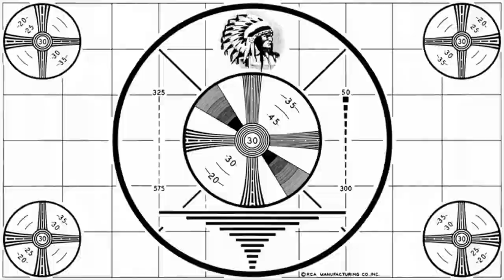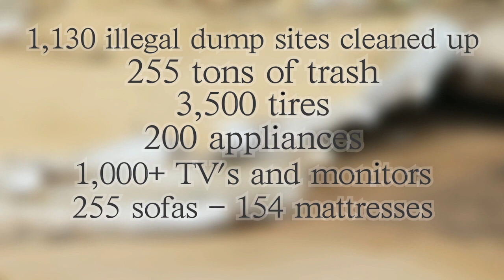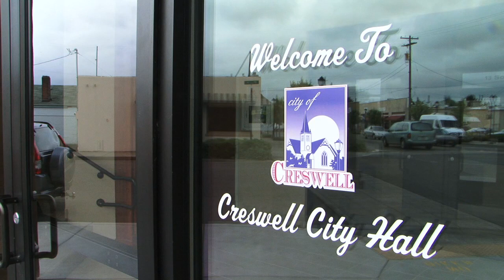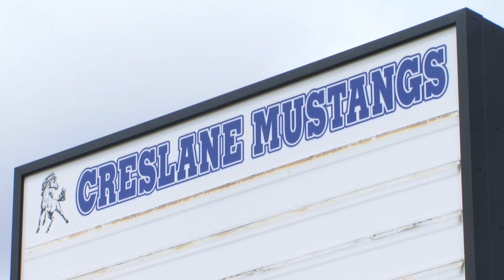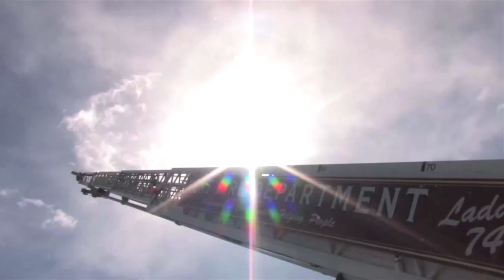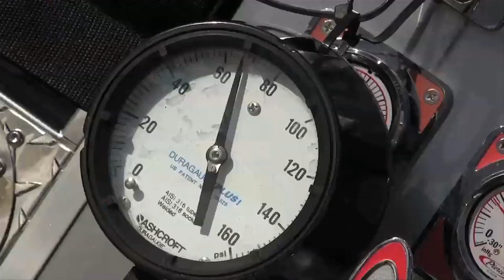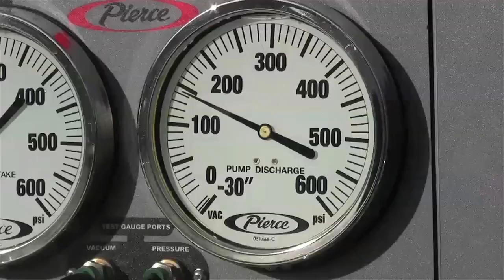RDTV Jan 3rd 2016 The Very First Rick Dancer TV Show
The month of January we are taking you back to some of our favorite shows. This one is the very first RDTV show we aired. We had no idea where this was going and come February you will see some big changes on the show.